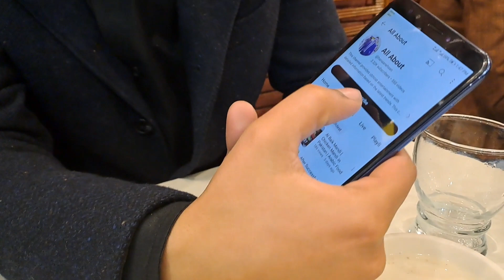Discount k nam par hand hogya | End par kya khaya?| Great food with great company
1.
2.
3.
4.
5.
6.
7.
8.
9.
10.
11.
12.
13.
14.
15.
16.
17.
18.
19.
20.